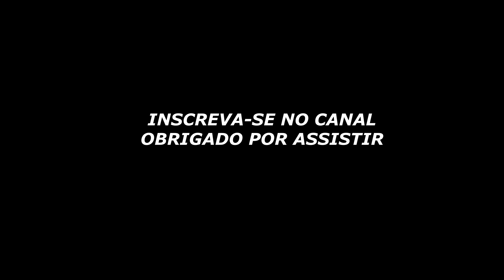Tapetes de borracha no Toyota Yaris Hatch XS 2021. Praticidade, acabamento e qualidade. Entenda!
Nesse Vídeo, mostro a colocação dos tapetes de borracha no Toyota Yaris Hatch XS 2021. Saibaos motivos pela escolha em substituição aos de carpete originais.